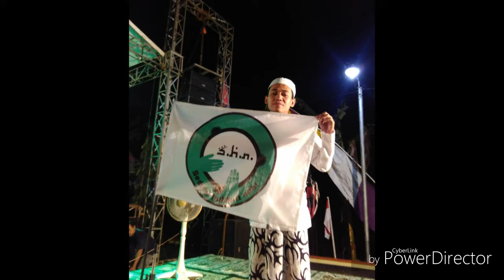Ya Nabi Salam Alaika (Sena) Hubbunnabi Pati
Hikmatun Nasyid Vol. 1 2013